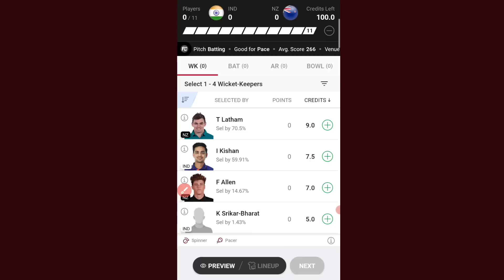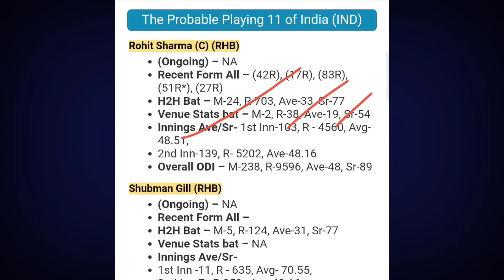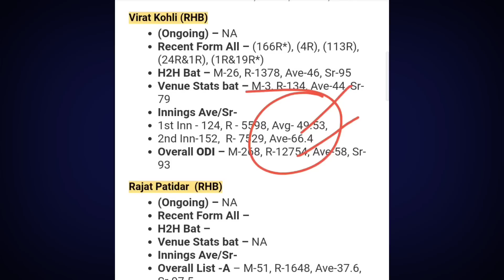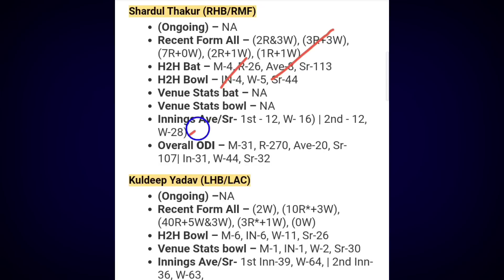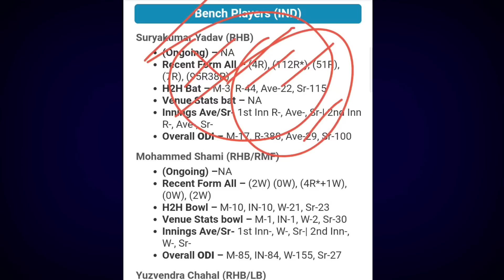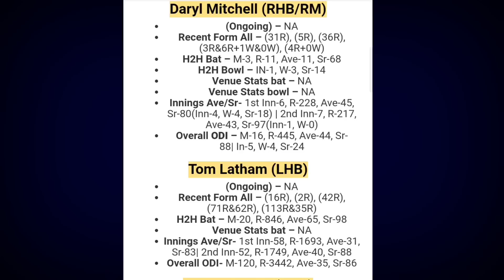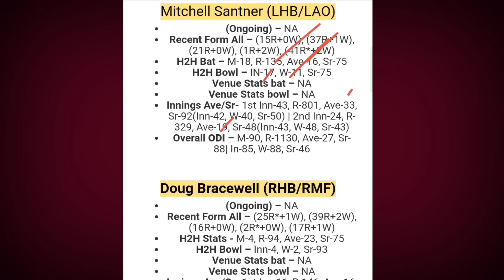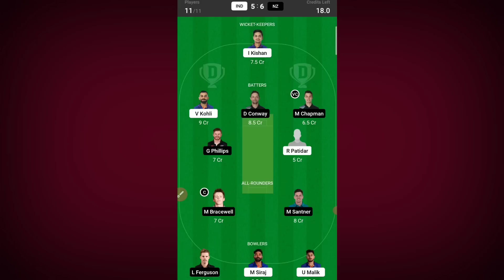IND vs NZ Dream11 Predication,India vs sri lanka ODI,ind vs nz Dream11 Today Team, ind vs nz 1st odi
India vs new zealand today prediction,
ind vs nz odi playing 11,
india vs new zealand odi playing 11,
ind vs nz dream11 today match,
India vs new zealand,
inf vs nz dream11 team,
ind vs nz dream11 prediction today,
ind vs nz today grand league team,
ind vs nz 1st odi match prediction,
ind vs nz 1st odi match grand league team,
ind vs nz odi winning dream11 team today match,